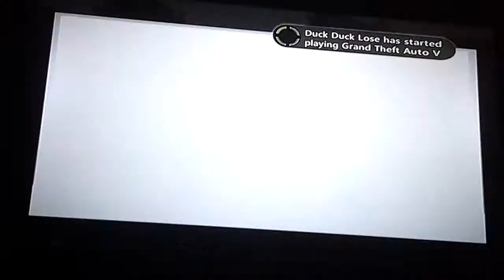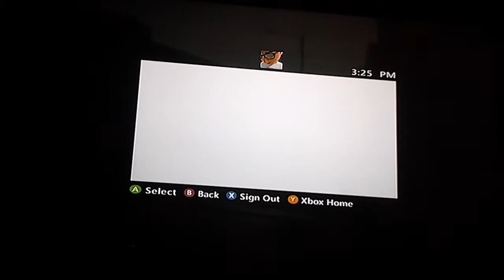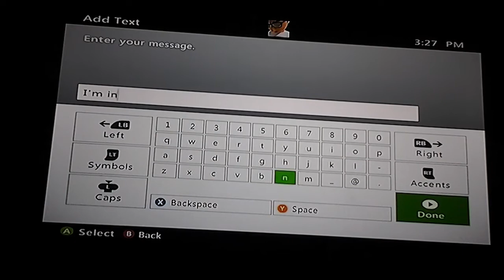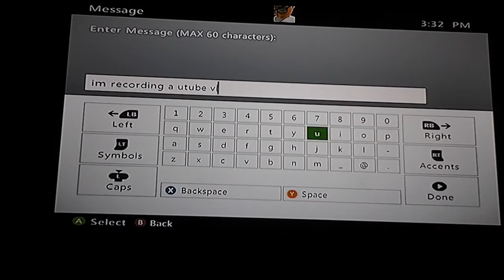GTA 5 Online funny moments, We are back!